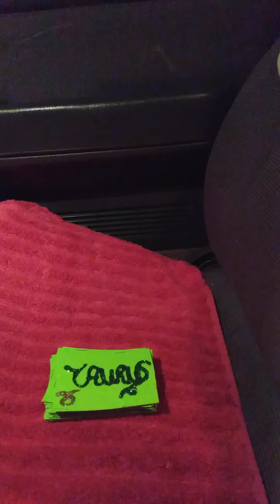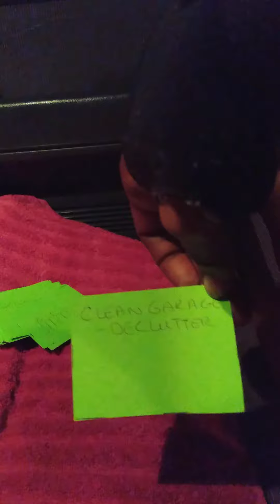Taurus ♉, Weekly Health Advice from Spirit-Ancestors!